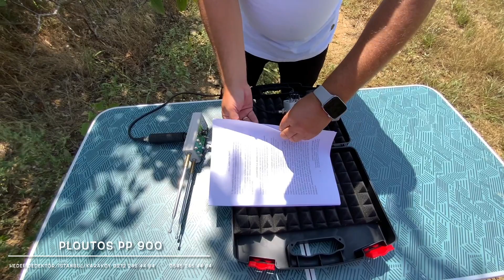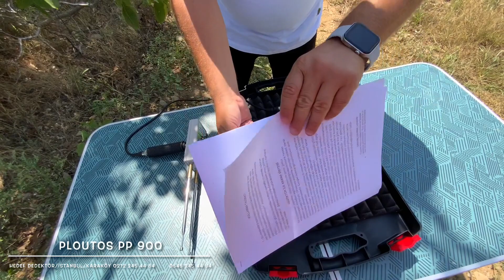*Altın Arama%100 Define Bulucu Alet*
Ploutos pp 900 Alan Tarama Çubuğu

Ploutos pp 900 Elektronik Frekans Minerall Yok Edicili Profesyonel Define Bulucu Alan Tarama Çubuğu

TEMEL ÖZELLİKLERİ;

Uzun menzilli Alan Tarama Cihazı ‘’ PLOUTOS PP 900 ALAN TARAMA ÇUBUĞU‘’ define ve maden arayıcılarının büyük alanları kolayca taramaları için tasarlanmıştır.

Geleneksel alan tarayıcıların aksine PLOUTOS PP 900 nesneleri tek tek tespit ederken aynı zamanda hem derinlik alma hemde metal cinsini tespit etme imkanı tanır.

Geliştirilmiş mikro işlemci programı sayesinde her türlü mineral alan etkisini yok ederek en doğru tespiti sağlar.

pLOUTOS PP 900 de İyonik algılanma ve manyetik alan sapması yöntemi ile biyonik algılama bir arada kullanılmıştır.

İyonik algılamada uzun süre toprak altında kalan metallerin yaydığı iyonik dalgalar tespit edilirken, manyetik algılama yöntemi ile bu metallerin derinlikleri ve cinsleri kolaylıkla anlaşılabilir.

Küçük ve büyük miktarlarda Altın ve Gümüşü oldukça uzak mesafelerden tespit yeteneği vardır.

Numune haznesi sayesinde  sadece altın ve gümüşü değil hazneye koymuş olduğunuz elmas, doğal altın, bakır, vb. metal veya mineralleride bulmanızı  sağlar

PLOUTOS PP 900 ALAN TARAMA ÇUBUĞUNUN en önemli fark daha kaliteli, stabil ve hafif olması, el ve bileği arama esnasında hiç yormaması.

Altın ve Gümüş’ü çok uzak mesafelerden tespit etme ile ilgili aşırı hassasiyeti mevcut iken ve kurşun, demir ve diğer metallere karşı GİTMEME ÖZELLİĞİNE SAHİPTİR.

Dünya  Piyasadaki diğer Alan Tarama Çubuklarına hiçbir şekilde benzemeyen, Kristal Molökül Yapılı Dalga Biçimi Teknolojisi ne sahiptir

Ploutos pp 900 Alan Tarama Çubuğu; 2 ayrı arama modu mevcuttur. 1.Hazneli Elektronik ve Çubuğun İçine Altın,gümüş,bakır,bronoz,elmas vb gibi metall koyma özelliğİ

2.ELEKTRONİK AYRIM MODU;ALTIN,GÜMÜŞ,ELMAS,CAVE,COİNS,NUGGETS GOLD BULMA ÖZELLİĞİNE SAHİP

Ploutos pp 900 Geniş arazilerde sizi kısa sürede hedefe yönlendirir. Metal dedektörleri ile taramanızın günler alacağı alanları birkaç dakikalık sürede tarayabilir. Gömülü metalleri tek tek tespit edebilirsiniz. İçinde hazır halde bulunan 6 ayrı programdan birini seçin ve aramaya başlayın. Gerekli durumlarda su bulmak için dahi kullanabileceğiniz bu harika programlar size zahmetsiz arama imkanı sağlayacaktır. Kalibrasyon, toprak ayarı, mineral için ek bir eliminatör vb hiçbir uğraşa yada ek bir cihaza ihtiyacınız yok. ‘’ Aç ve ara ‘’ her şey bu kadar kolay

Derinlik Tespiti Alabileceğiniz Dünyanın En iyi Alan Tarama Çubuğudur;
1 km alan taraması yapar 20 metre derinliğe iner Mineralli topraklardan hiç bir şekilde etkilenmez Yüksek gerilim hatlarından etkilenmez Derinlik tespiti antenlerinden ve cihazın an a ünitesinden yapabiliyorsunuz

9 wolt pille çalışıyor,

Türkçe ve ingilizce kullanma kılavuzu 2 sene servis garantilidir

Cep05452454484